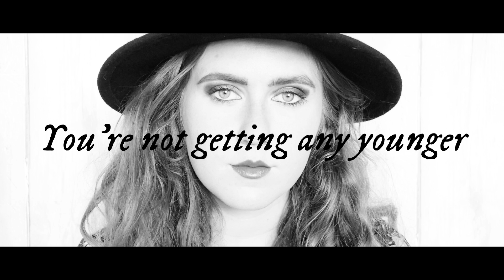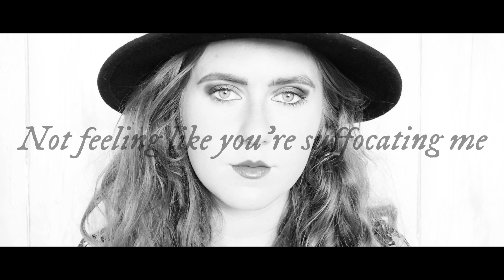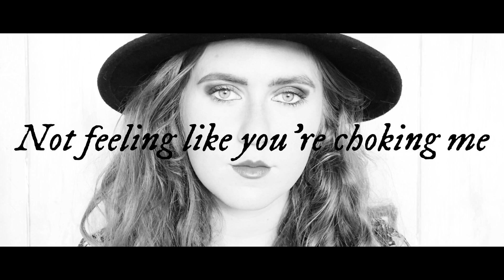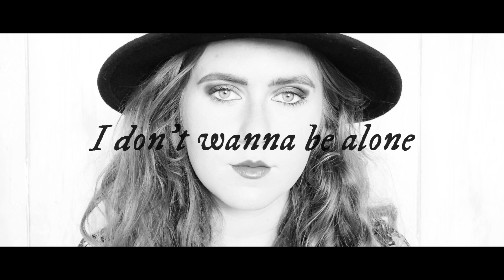I Don't Wanna Be Alone - Hannah Goodall (Official Lyric Video)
OUT JUNE 25th.
Pre Order/Pre Save 'I Don't Wanna Be Alone' Now.

Song Written By Hannah Goodall & Dylan Charles Axup
Song Produced By Dylan Charles Axup
Filmed By Hannah Goodall